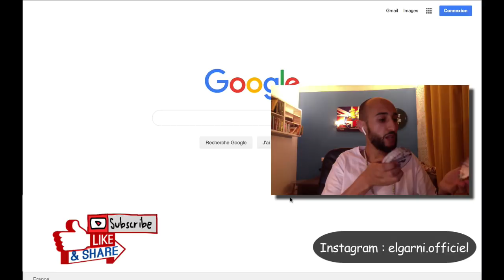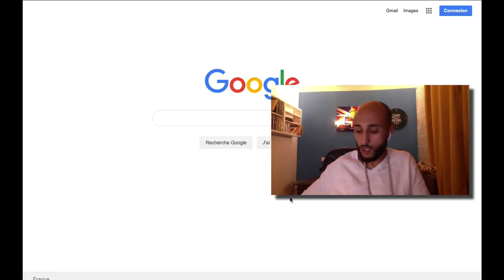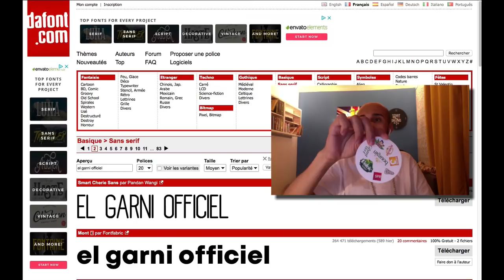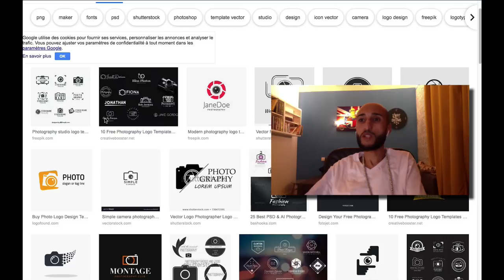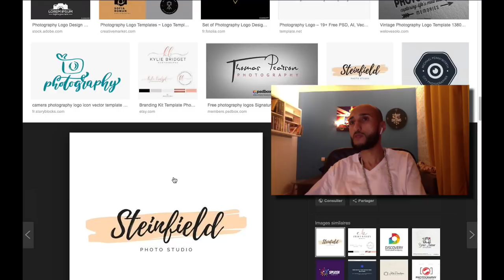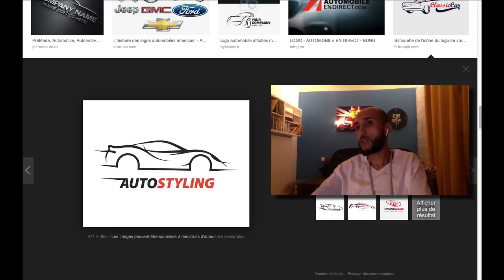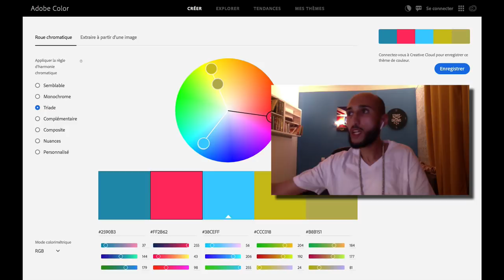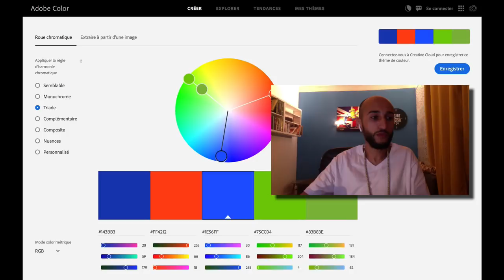كيفية انشاء لوكو واختيار اسم احترافي لمشروعك Business name & logo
كيفية انشاء ماركة لمشروعك باحترافية
المراحل والمعاير التي يجب اخدها بالاعتبار
كيفية انشاء لوكو باحترافية
Comment Créer un logo ou un Nom de Business ?
1. Trouver le nom ou la marque
2. choisir le font (style) original et très simple
3. trouver les couleurs maximum 3 couleurs
4. faire votre composition

 ? How To Find Logo Design Ideas
 ? How to Create an Iconic Logo

Designing an IT company logo
How to create a business name ? Step by Step

logo#

لاتنسى الإنضمام إلى العائلة لتوصل بالجديد والإستفادة .  بمشاركتك للقناة تعم الفائدة.

M. EL GARNI Mohamed